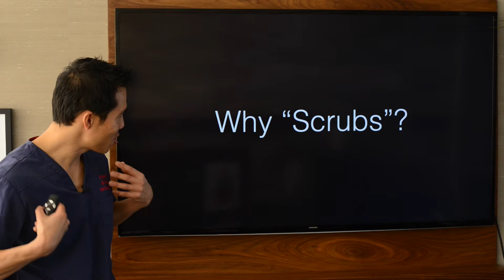Why do dentists wear surgical scrubs?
Advanced Dental Artistry in West Perth specialise in cosmetic dentistry, dental implants and rehabilitation of the teeth, smile and bite.  Having on-site anaesthetists, on-site ceramists and dental technicians they are unique in their team and treatment approach. Everything is completed at one location.

Call 1800 SMILING for dental implants and cosmetic dentistry.

With over 20 years of experience Dr's Adrian Kat and Tanya Kat offer complimentary discussion visits, written quotes covering all your options in a supportive environment.

Any medical or dental procedure carries risks. Before proceeding, you should seek a second opinion from an appropriately qualified health practitioner.